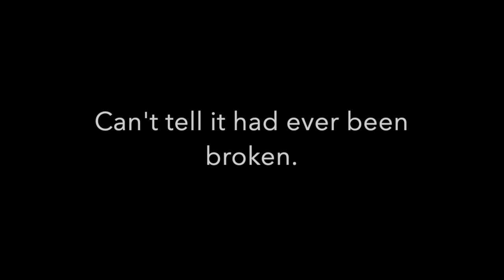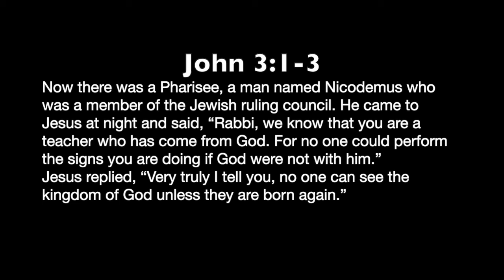Kintsugi Part 3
to connect, get a full calendar of events and for more videos.